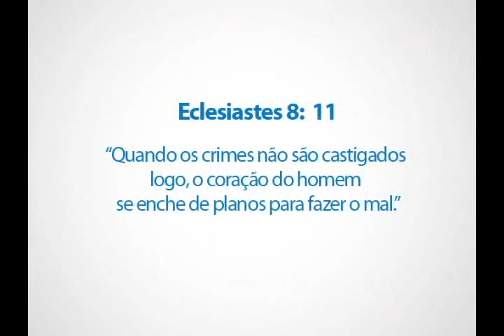A Impunidade é algo Bom ou Ruim ?